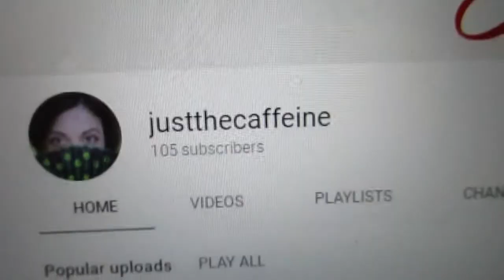Time to wake up, Bella!| Vlogmas 2018 [CC]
Watch me hilariously struggle for a long time to get Angel to wake my sister from a nap! lol to day one of Vlogmas! Enjoy!!!